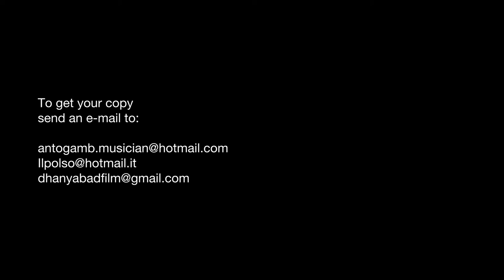Dhanyabad Original Soundtrack - Promo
A short message of solidarity and brotherhood, to tell the NGO LivingNEPAL, the documentary Dhanyabad and its soundtrack.
A heartfelt thanks to everyone.
Antonio Gambacorta

Thanks to Manuel Norcini Video maker, Sara Pavone and OmArtis.

Video - Manuel Norcini
Images and music from Dhanyabad Documentary.